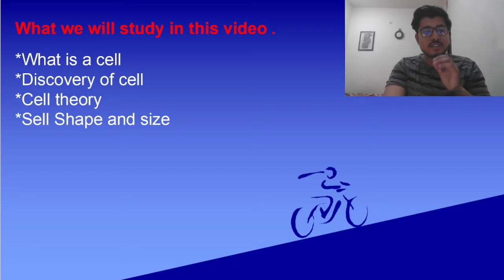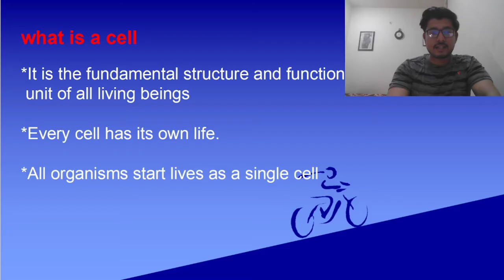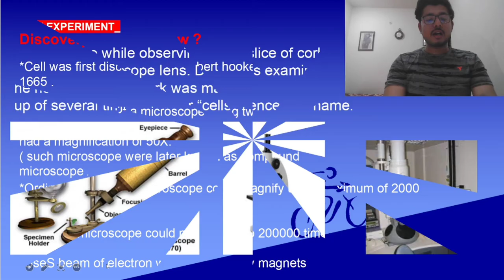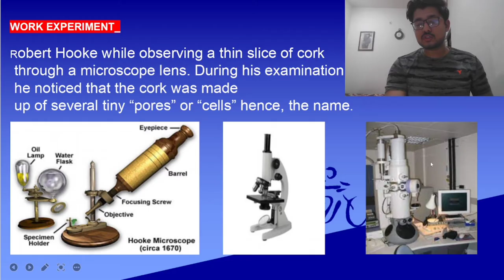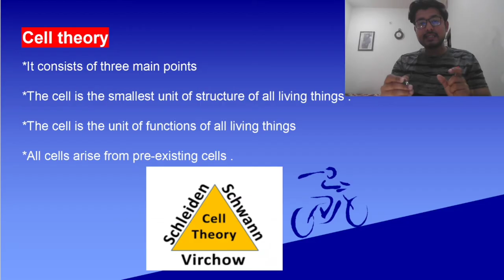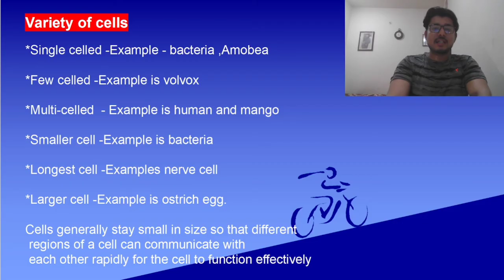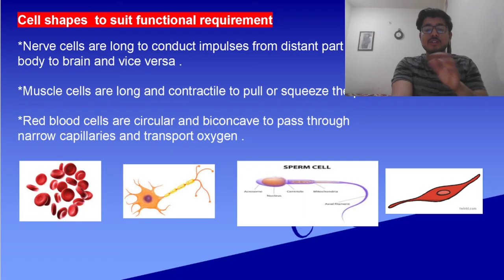Cell :The Structural & Functional unit of life🔥|| ICSE &CBSE || CLASS 9 BIOLOGY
Cell is the basic structural & functional unit of all living for all living beings.

Schleiden , virchow,schwann || cell theory || cell biology || cell the unit of life.

Cell theory by vansh sharma .